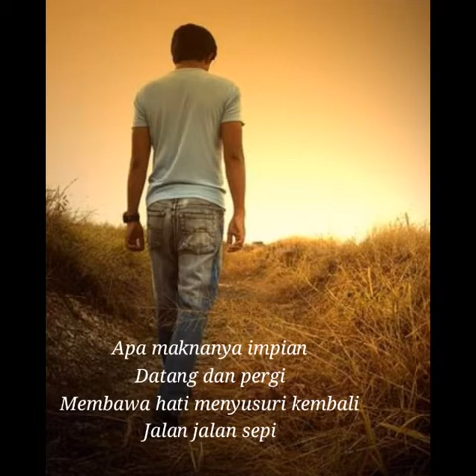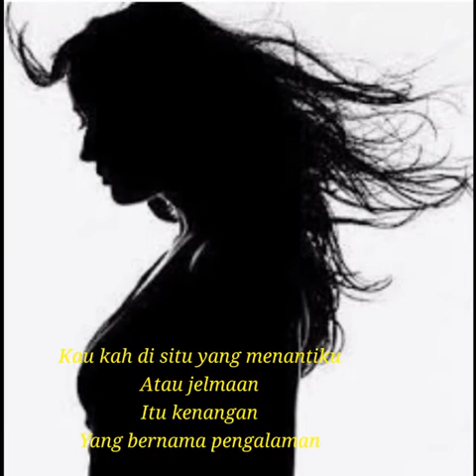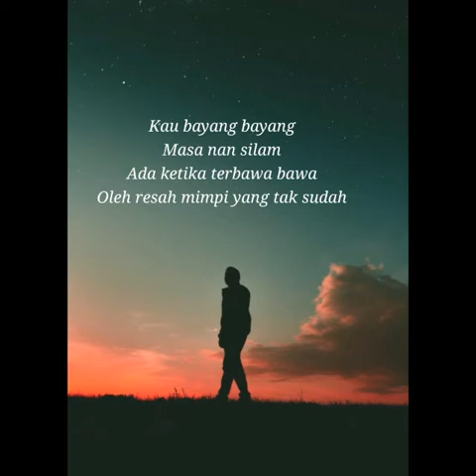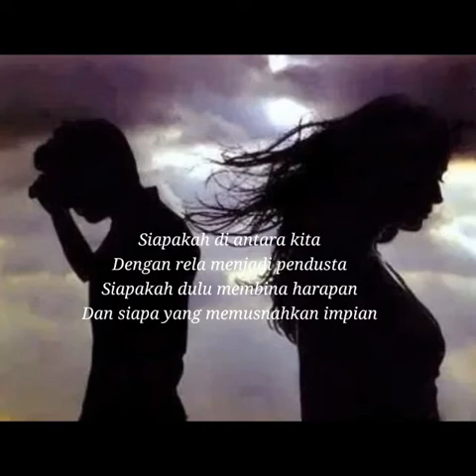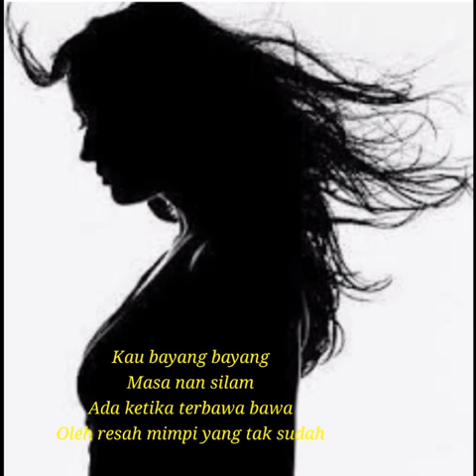Mimpi yang tak sudah - Ibnor Riza